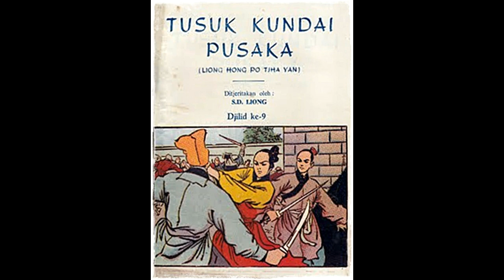Seri Cerita Silat Tusuk Kundai Pusaka Jilid 9